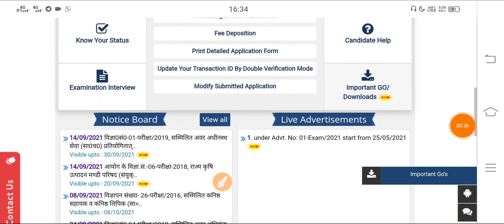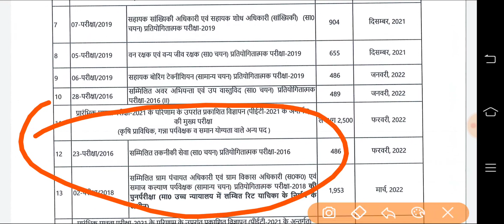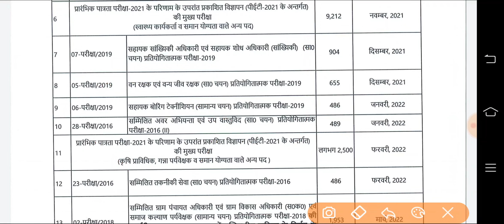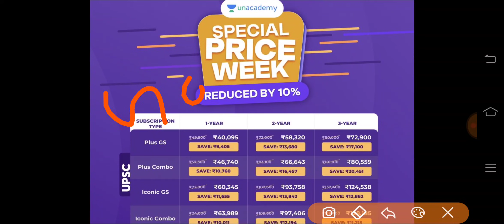UPSSSC RESULT LATEST NEWS | PET UPSSSC LATEST NEWS TODAY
Unacademy Special Price Week

Unacademy is offering a special one-time discount of 10% on it’s subscription from September 13-17th!

Your Quries::
upsssc pet
upsssc news
upsssc
upsssc pet
upsssc lekhpal
upsssc news today
upsssc exam